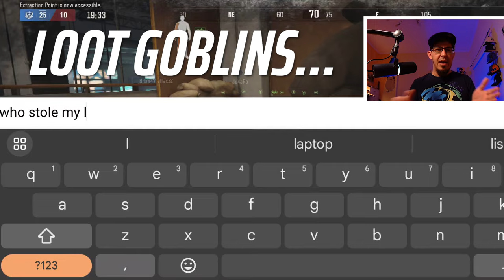I Have GOOD NEWS For Budget Lovers: AKS-74U Shady Black Edition - Arena Breakout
/// IGNORE TAGS ///
Arena Breakout
Arena Breakout Easy Money
Arena Breakout Ranked
Arena Breakout 120fps